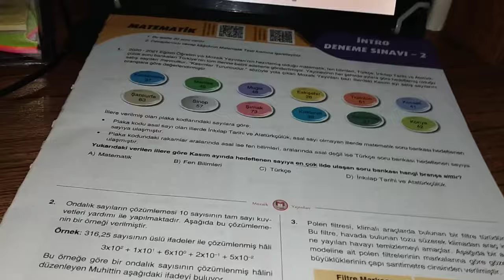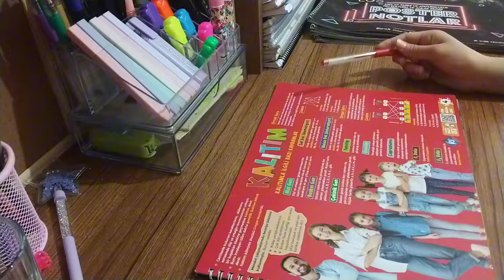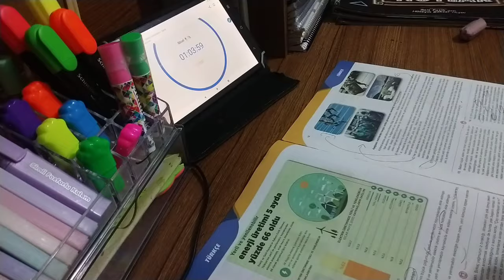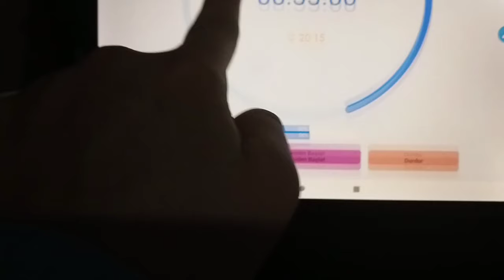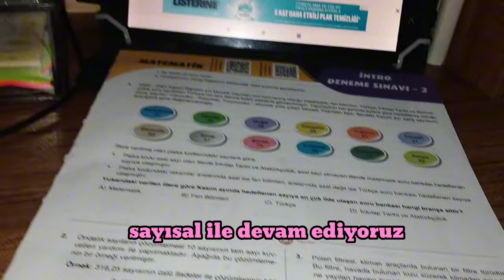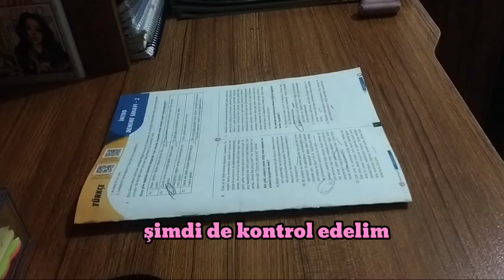LGS Deneme Vlog3️⃣💪💪🍁lgs2025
2025 LGS öğrencisi Sibel Ceylan
LGS Türkiye Birincisi Olmak İçin Doğru Planlı Bir Şekilde Çalışıyorum 🎉 🇹🇷
Kanalı Takip Edip Bana Destek Olursanız sevinirim🍀

İnstagram Hesabımı takip ederseniz çok sevinirim 💫

🌸İnstagram hesabım;🌸